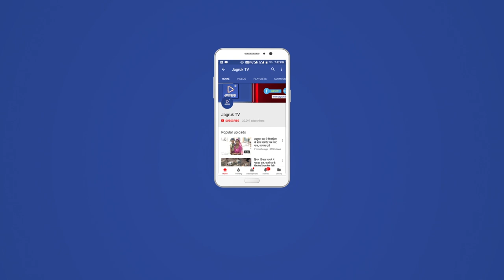JAGRUK TV :सोजत रोड।करीब ढाई लाख के लोहे के सरिया का बंडल अज्ञात चोर चुरा कर ले गये।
फुलाद रोड लोहे के गोदाम से  करीब ढाई लाख के लोहे के सरिया का बंडल  अज्ञात चोर चुरा कर ले गये।
दुकान मालिक अमरचंद सीरवी ने बताया कि दुकान के पास लोहे का गोदाम आया हुआ है चोरों ने गोदाम का लोहे का दरवाजा तोड़कर बाहर रखकरकरीब 5 टन लोहे के सरिए अज्ञात चोर रात को
चुरा कर ले गये जिसकी कीमत करीब ढाई लाख रूपय बताई जा रही है सोजत रोड पुलिस गश्त के दौरान पहुंची मौके पर पुलिस ने कार्रवाई कर चोरों की तलाश शुरू कर दी है